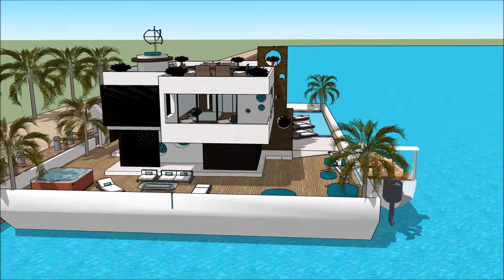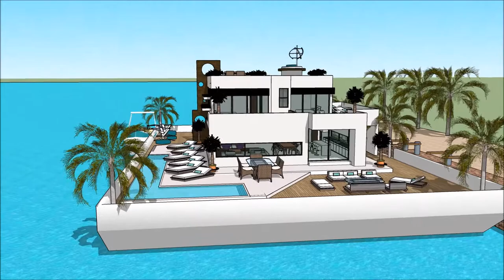വീട് HOME വീടുകൾ INDIA SKETCHUP ഫ്ളോട്ടിംഗ് ഹൌസ് കെട്ടിടങ്ങൾ ബോട്ട് ഹൗസ് ബിൽഡിംഗ് 3 ഡി പദ്ധതി in B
The floating house villa houseboatzania launching an innovative high-end luxury yacht floating house villa mansion home design potentially as a display of exhibition of the വീട് HOME വീടുകൾ INDIA SKETCHUP ഫ്ളോട്ടിംഗ് ഹൌസ് കെട്ടിടങ്ങൾ ബോട്ട് ഹൗസ് ബിൽഡിംഗ് 3 ഡി പദ്ധതി   in B.

The collection of the Floating house villa houseboatzania concept വീട് HOME വീടുകൾ INDIA SKETCHUP ഫ്ളോട്ടിംഗ് ഹൌസ് കെട്ടിടങ്ങൾ ബോട്ട് ഹൗസ് ബിൽഡിംഗ് 3 ഡി പദ്ധതി   in B consists of high luxury and architectural art pieces in minimalism combined with living on the waterfront of the harbour.

The floating house villa mansion yacht design has the basis to sustain living with high standards and contemporary structural വീട് HOME വീടുകൾ INDIA SKETCHUP ഫ്ളോട്ടിംഗ് ഹൌസ് കെട്ടിടങ്ങൾ ബോട്ട് ഹൗസ് ബിൽഡിംഗ് 3 ഡി പദ്ധതി   in B with numerous of prospects for excessive living and celebrating the desire of life worldwide: